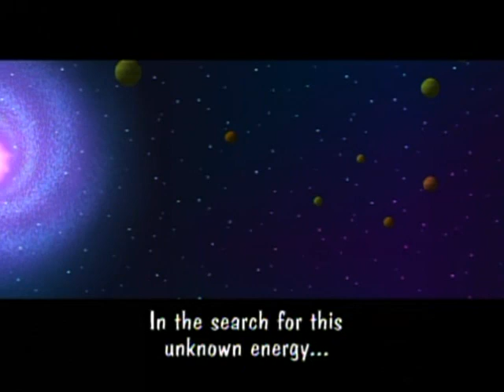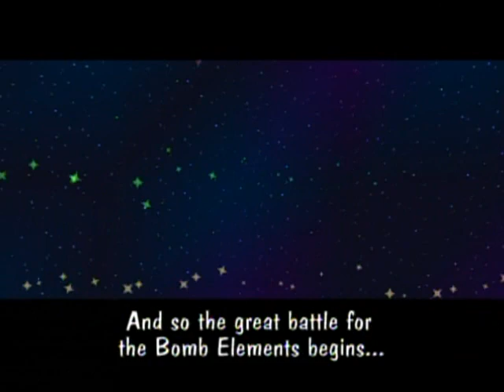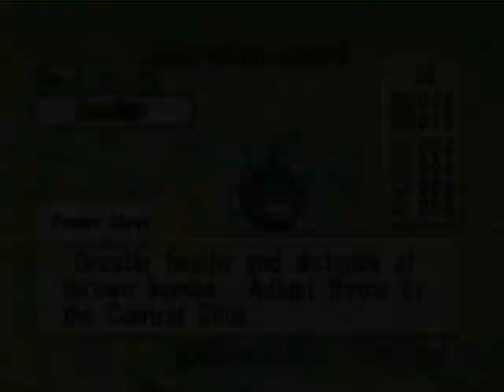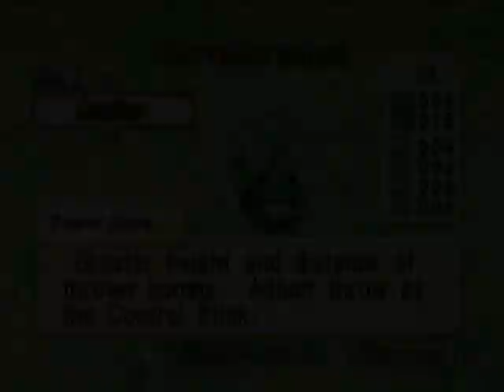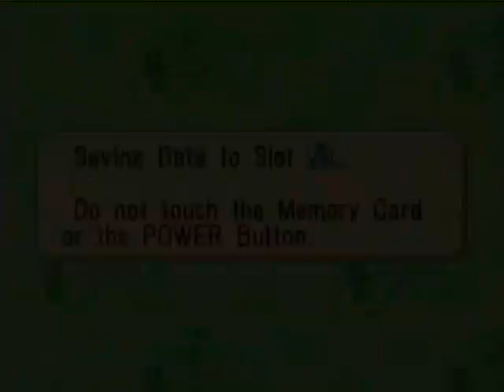Random Gameplay 33: Bomberman Generation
Let's blow stuff up!